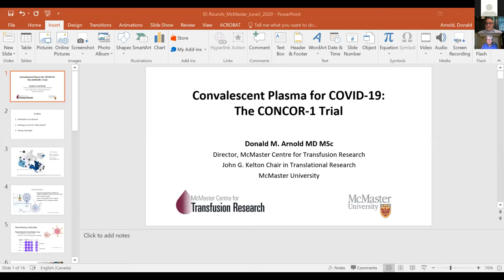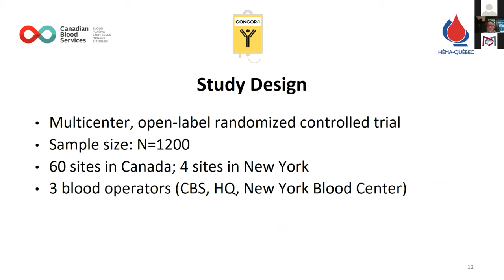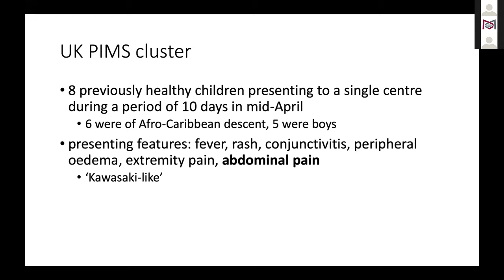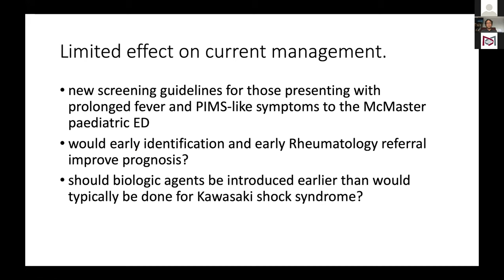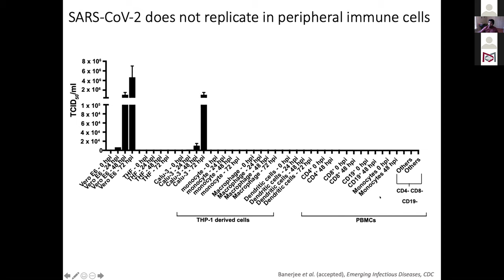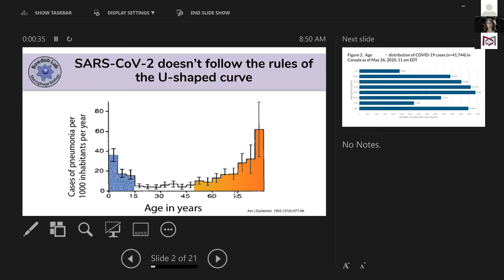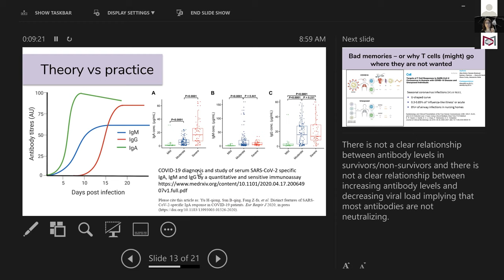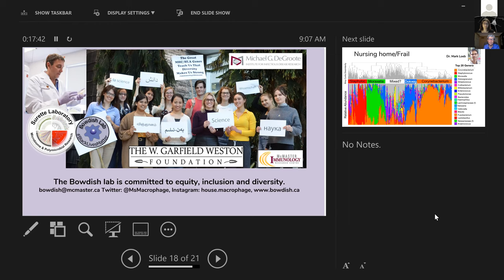IIDR COVID-19 Rounds (June 3rd, 2020)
This 1-hour seminar consists of four back-to-back presentations and Q&A sessions from McMaster University investigators affiliated with the Michael G. DeGroote Institute for Infectious Disease Research on their exciting new COVID-19 research initiatives.

Moderator: Dr. Lori Burrows (Professor, Biochemistry & Biomedical Sciences)

5:22 — Dr. Donald Arnold (Associate Professor,
Medicine)
"The Use of Convalescent Plasma as a Treatment for COVID-19 Respiratory Illness"

19:57 — Dr. Jeffrey Pernica (Associate Professor,
 Pediatrics

"COVID-19 and the Paediatric Inflammatory Multisystem Syndrome"

35:20 — Dr. Arinjay Banerjee (Postdoctoral Fellow, Dr. Karen Mossman’s Lab,
Pathology & Molecular Medicine)
"Isolating and Understanding
SARS-CoV-2 from COVID-19
Patients"

48:30 — Dr. Dawn Bowdish (Professor,
 Pathology & Molecular Medicine) The Immunology of SARS-CoV-2 Infections)
"The Immunology of SARS-CoV-2 Infections"